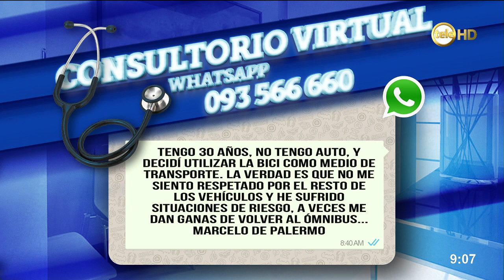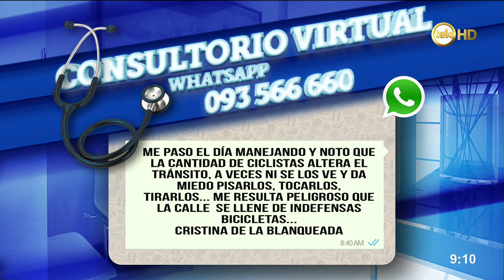El uso de la bicicleta